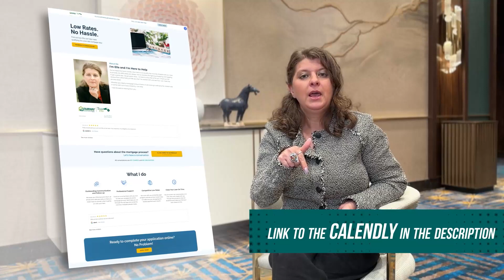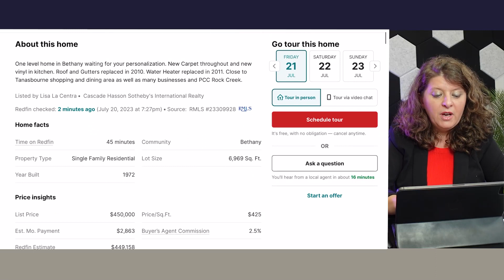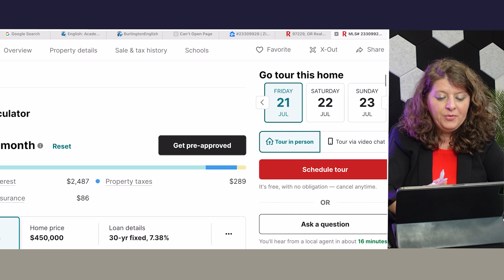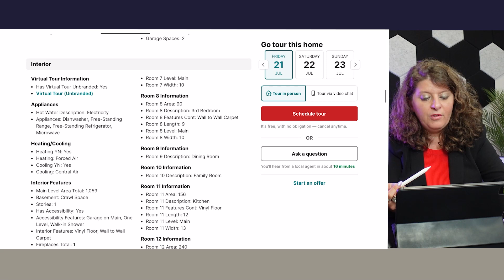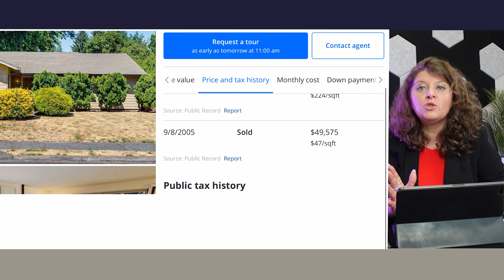Redfin and Zillow: What They're Really About? Which One is Better? True Purpose of Redfin and Zillow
In this illuminating video, we delve deep into the world of real estate technology giants, Redfin and Zillow, to uncover their true purpose beyond being mere listing platforms. Explore their hidden missions, data-driven strategies, and the ways in which they are reshaping the real estate industry.

I'm Ella Gurfinkel, a Senior Loan Officer at Fairway IMC, and since Valentine’s Day 1996, I've been helping clients to achieve the cornerstone of the American dream - Homeownership. I take the time to find solutions for the most complex situations, even if it consists of 1,000 pieces.

I am here if your home loan questions need answering.

This Channel has been created to make your home purchase (or refinance) easier and simpler.  To help you avoid making mistakes in this sometimes crazy process and to simply answer the questions you may be too afraid to ask!

FIMC NMLS 2289 | 6650 SW Redwood Ln Suite 215, Portland, OR 97224